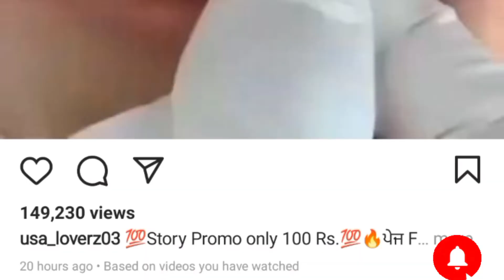TOOTH REPLACEMENT OPTIONS | Excited Insaan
There are numerous problems that can arise as a result of missing teeth. While small gaps provide an ideal environment for bacteria, plaque and tartar to build up and develop in to tooth decay or advance in to gum disease, Excited Insaan